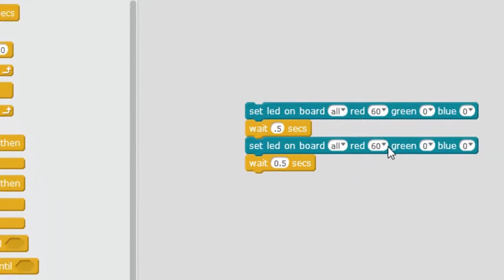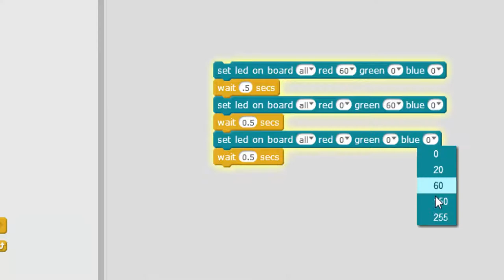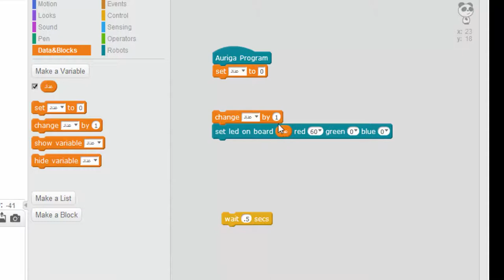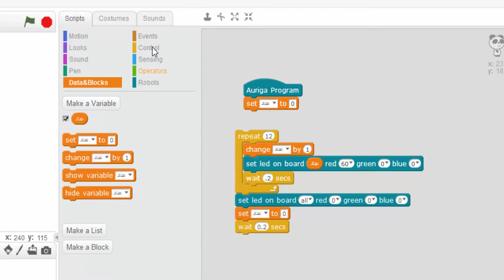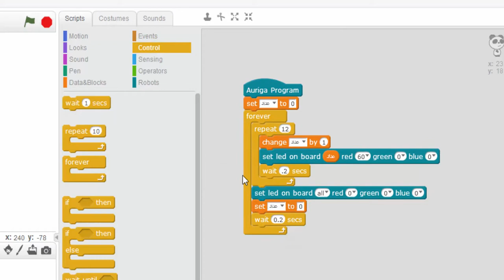برمجة لمبات led في روبوت mbot ranger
17 / 4 / 1439هـ
المعلمة هنادي محمد قشقري